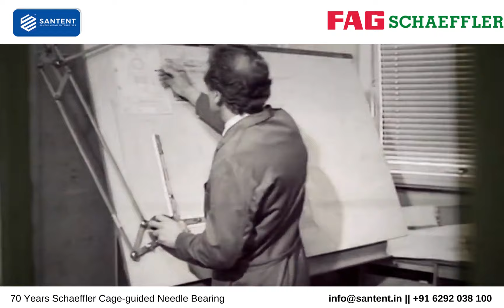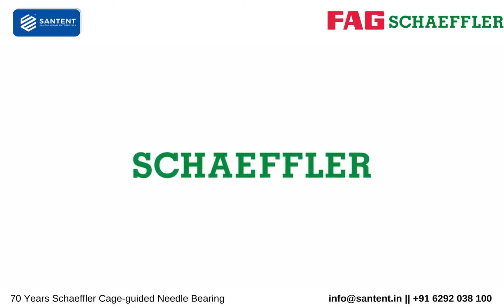FAG 70 Years Schaeffler Cage-guided Needle Bearing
Established in 1977, we are one of the leading Authorised Distributors for Schaeffler FAG Bearings , and are catering to our growing customer base in India, and to export markets in over 20 countries.